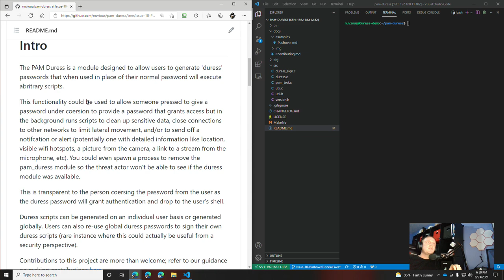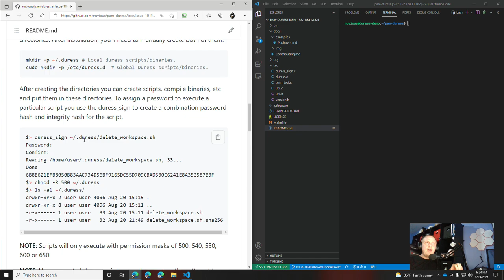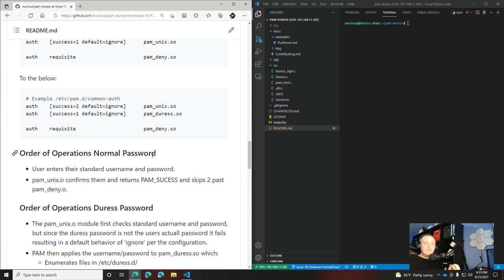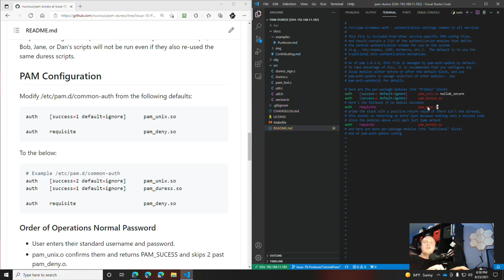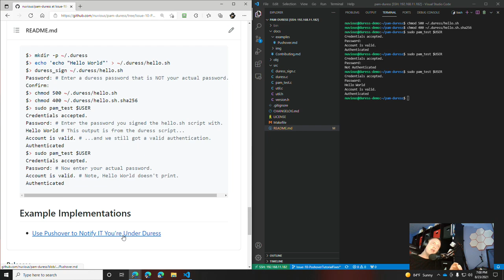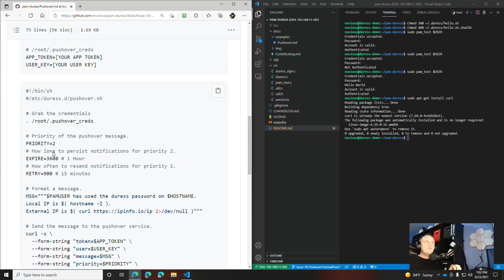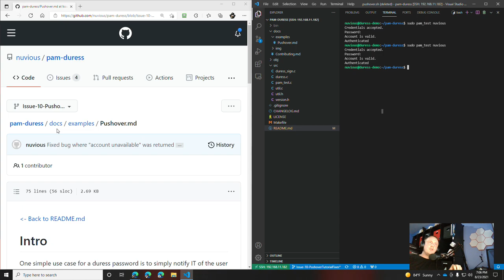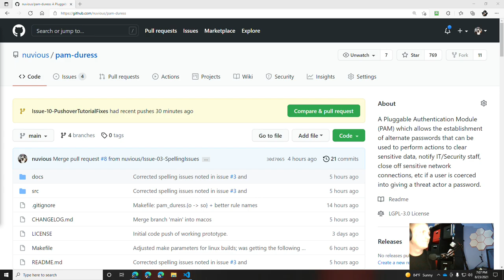PAM Duress Demo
This is a demo of the pam-duress project on github. This pluggable authentication module (PAM) allows a user or administrator to setup "duress codes" or alternate passwords that if used can trigger actions when a user is under duress and being coerced into giving up their password. In the background pam-duress will run scrips signed with the duress password which can notify IT/Security of the duress state, cut off access to sensitive data or networks, provide location/imagery/audio/etc to security staff, or whatever is deemed necessary for the level of duress. Since duress scripts are user/administrator generated, anything that can be scripted can be used as a duress script.